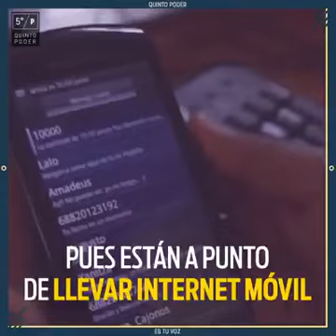Telefonía Comunitaria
Porque el derecho a la comunicación es de todos.